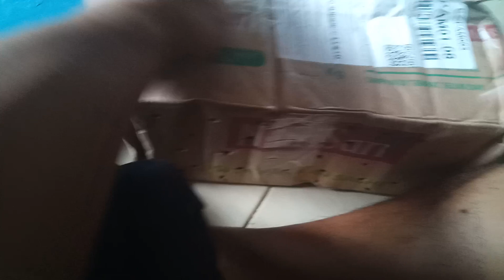💯% Aman, begini cara packing pengiriman ulat jerman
Dalam Video ini saya akan membagikan tentang Ulat Jerman yang baru saja saya beli lewat Online, alhamdulillah seminggu perjalanan semuanya hidup dan sehat.